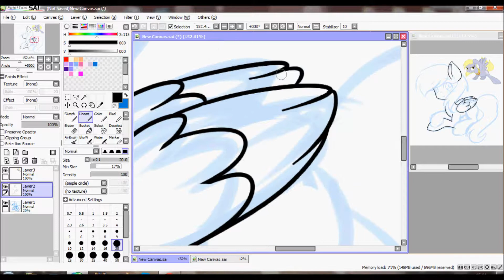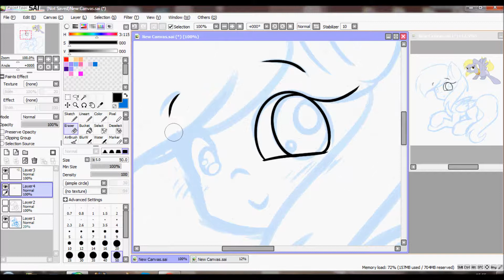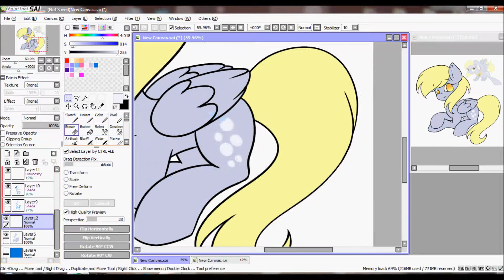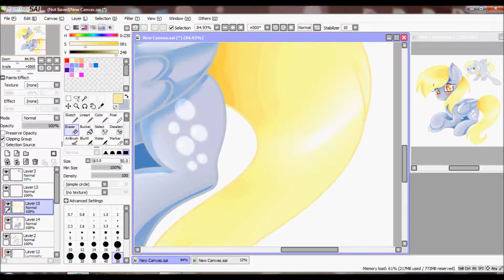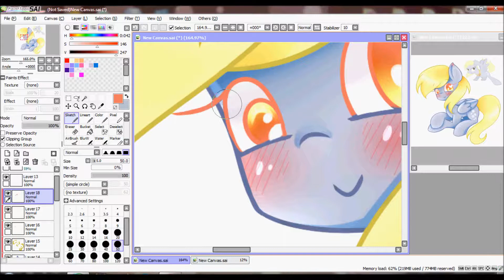Derpy Hooves Speedpaint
I've been doodling Derpy so I recorded it .w.

Time: ~1h
Tools used:
Wacom Intuos Pro Small tablet
Snagit